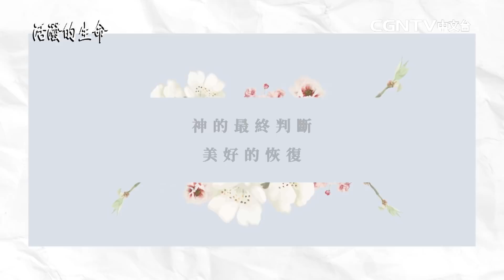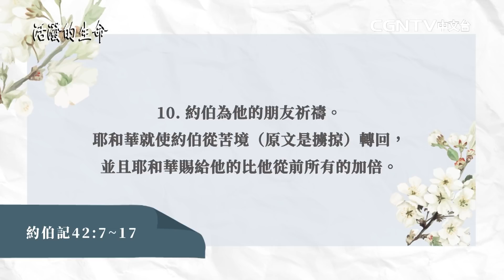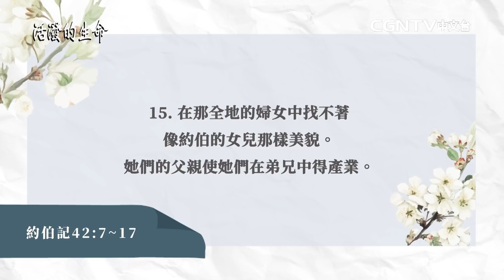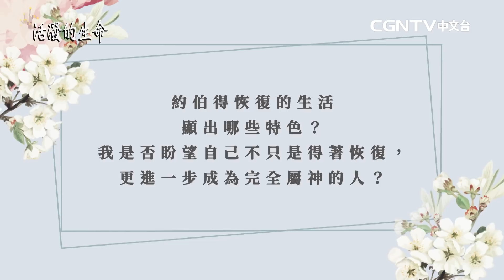[活潑的生命] 20211231 神的最終判斷 美好的恢復 (約伯記42:7-17)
奉獻帳號：
銀行：國泰世華銀行(013)華江分行
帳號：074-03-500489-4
戶名：社團法人中華基督環球福音網協會